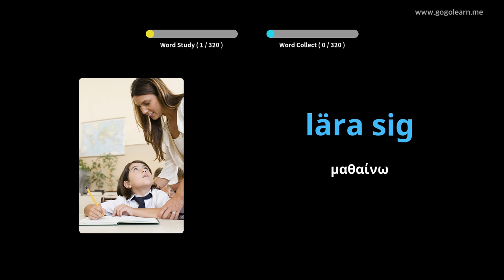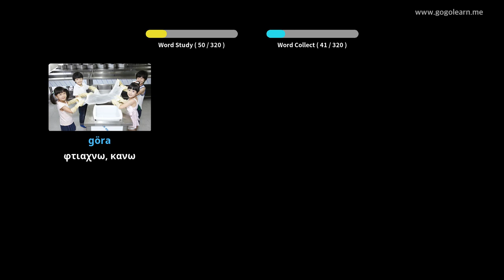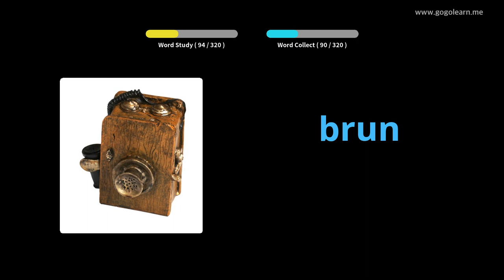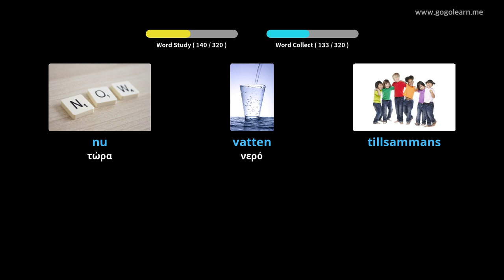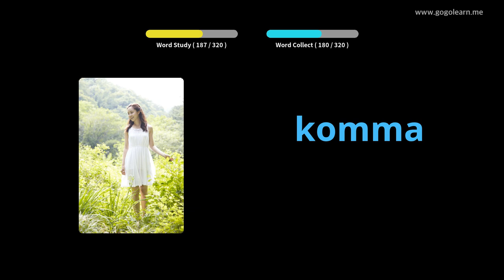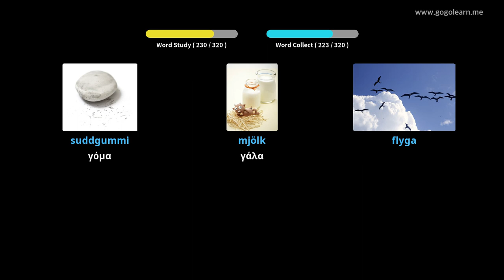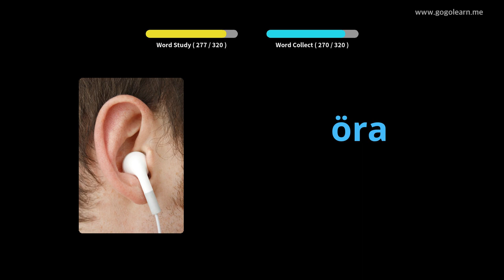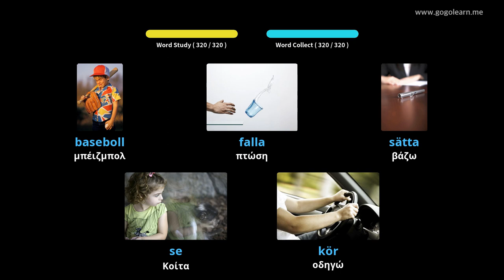Σουηδικό λεξιλόγιο που ακούει ενώ οδηγείτε | Golearn